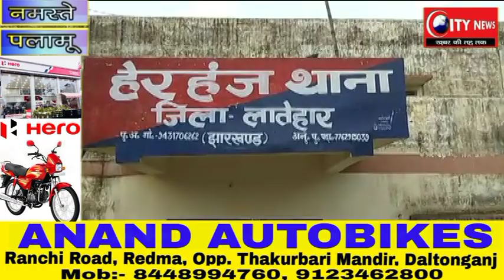अवैघ कोयला उत्खनन पर छापेमारी काफी मात्रा कोयला जब्त